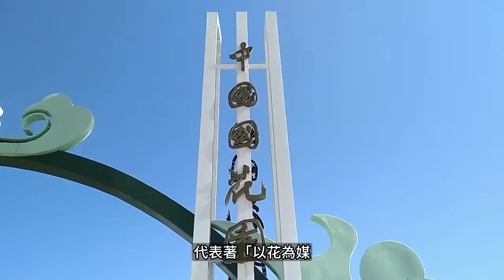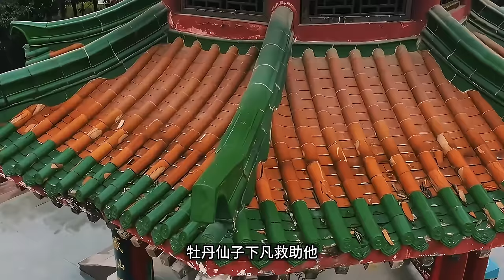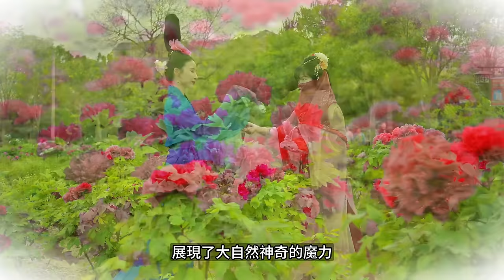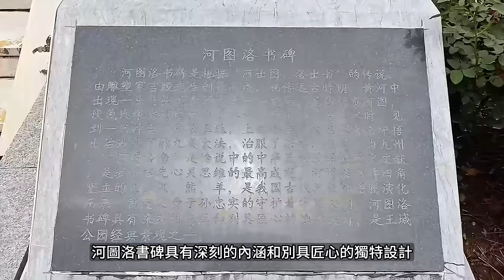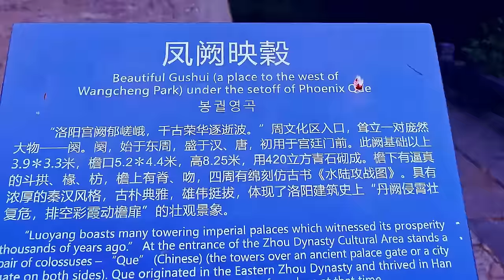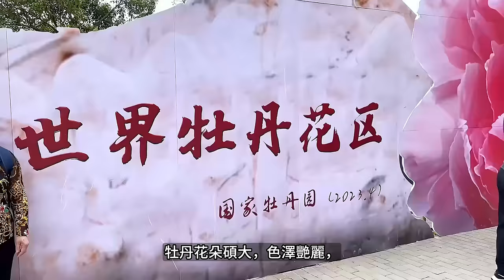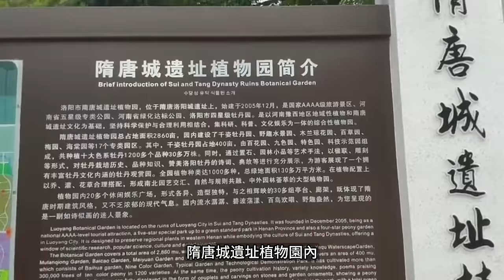洛陽賞牡丹的絕佳去處，洛陽牡丹冠絕天下，鮮豔奪目，花開物語。【樂樂視界】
洛陽的春天是充滿詩意與色彩的，尤其是牡丹盛開之季，更是吸引了無數遊客前來觀賞。 以下是洛陽賞牡丹的十大勝地：
中國國花園 - 這裡不僅牡丹種類繁多，而且還透過園林藝術和建築設計賦予了牡丹以更深的文化寓意。
國際牡丹園 - 作為專業的牡丹展覽園區，這裡的牡丹花色品種豐富，佈局考究，是一個集賞花、科研和教育於一體的園林。
王城公園 - 懷古之情濃厚，王城公園中不但有豐富多彩的牡丹品種，也有許多古代文物和歷史遺址。
國家牡丹園 - 這個園區同樣以其豐富的牡丹品種和專業的展示而聞名，每當春季，這裡是牡丹展示的一個重點場地。
神州牡丹園 - 神州牡丹園裡的牡丹盡顯天下之首，這裡種植著珍稀的牡丹品種，遊人如織，賞花之餘也是感受文化底蘊的好去處。
隋唐城遺址植物園 - 隋唐遺址裡的牡丹園，不僅有美麗的花朵，更有厚重的歷史感受，是深入了解洛陽古城文化的絕佳地點。
除了這些著名的牡丹園，洛陽還有許多大小不同的公園和景點在春季時節都會展出美麗的牡丹花，諸如：
洛陽博物館周圍的公園 - 作為展示洛陽悠久歷史和文化的地方，每年牡丹節期間，這裡也會有很多牡丹供人欣賞。
隋煬帝遺址公園 - 現代公園與歷史遺跡的完美結合，牡丹與遺跡相映成趣。
牡丹公園 - 純粹以牡丹為主題的樂園，每年牡丹花季都會迎來觀賞高潮。
西苑公園 - 這裡不僅牡丹種類繁多，更有悠久的園藝歷史，讓人在賞花的同時感受到深深的文化底蘊。
洛陽農博園 - 結合農業展覽的特點，洛陽農博園裡的牡丹園別具一格，展現了農耕文化與花卉美學的結合。
白雲山牡丹園 - 山清水秀的白雲山中，牡丹如雲般絢爛，為這仙境般的自然風光增添了幾分生動的色彩。
每個園區都有自己的特色和亮點，既有古代文化遺蹟的映襯，又有各種各樣的牡丹佳品，各自綻放出最美麗的姿態。 在遊覽這些賞牡丹的勝地時，也別忘了享受洛陽其他的文化遺產，如龍門石窟、古城牆等，讓你的旅程更加豐富多彩。
章節:
00:00|-start
01:34|-01中國國花園
06:12|-02國際牡丹園
12:13|-03王城公園
18:44|-04國家牡丹園
19:57|-05神州牡丹園
21:34|-06隋唐城遺址植物園